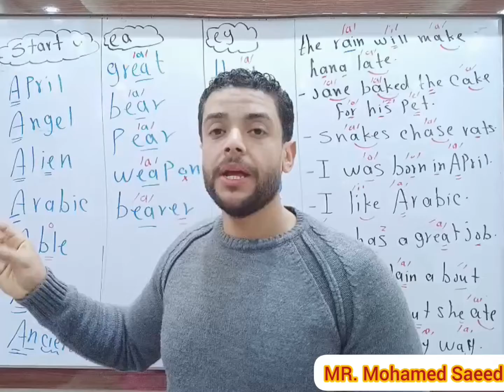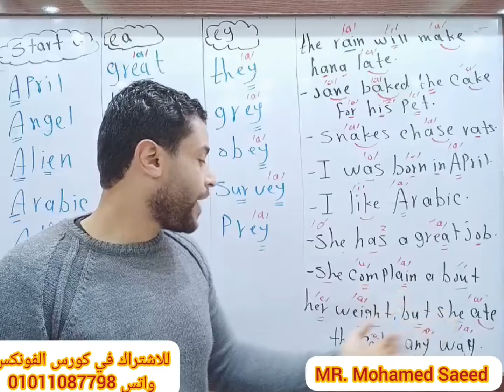فونكس long... حالات ea... ey... start a